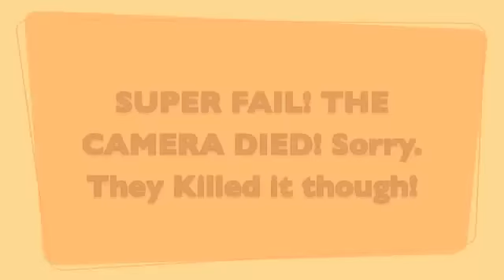VR Open Mic: HMWK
Check out the beatboxing/rapping team with an inspiring message known as "HMWK" [pronounced HOMEWORK]!

They tour schools to spread their awesome philosophy, so if you are interested in booking them..